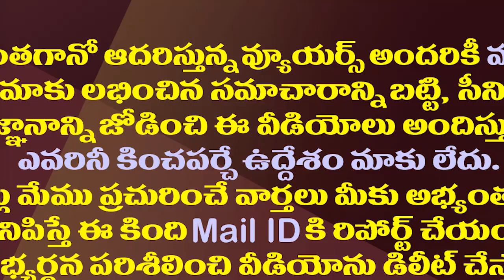చంద్రబాబు పగటి వేషగాడు..కొడాలి నాని ఫైర్| Minister Kodali Nani Satires On Chandrababu Naidu